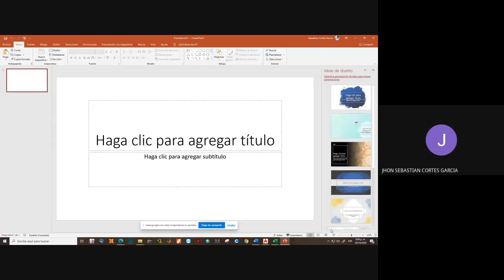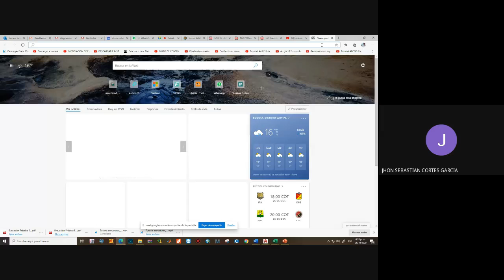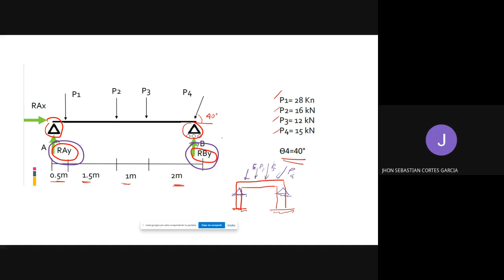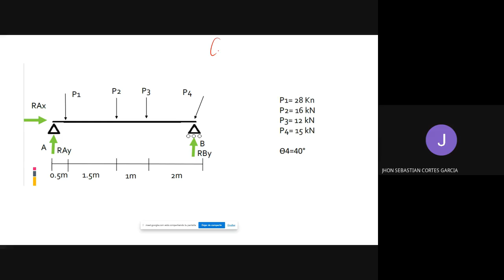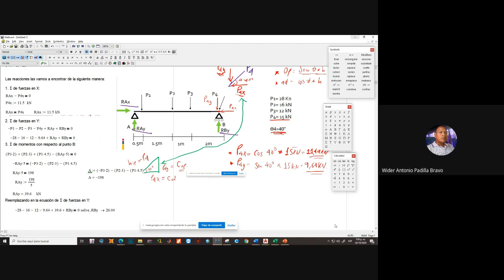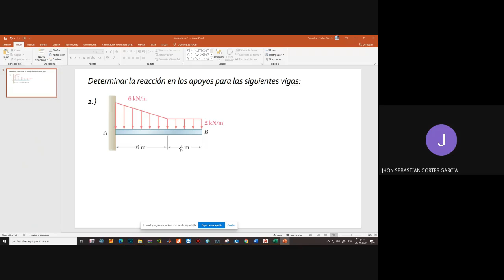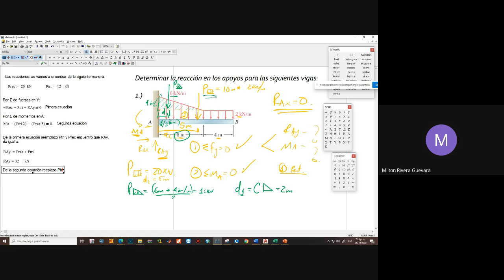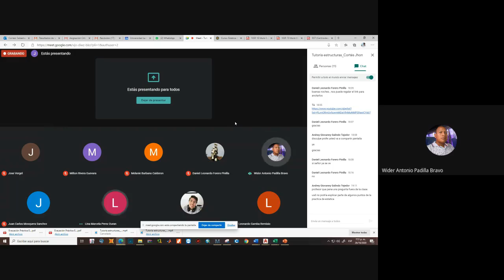Tutoría Estática (octubre 26 de 2020)